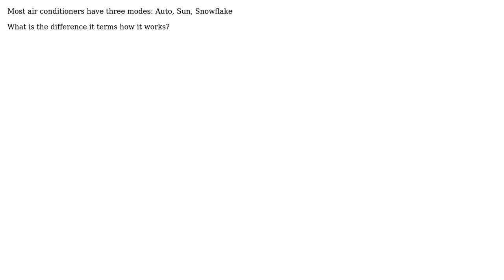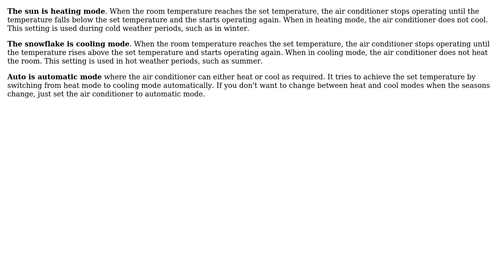Engineering: What's the difference between aircon modes Auto, Sun, Snowflake?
With thanks & praise to God, and with thanks to the many people who have made this project possible! | Content (except music & images) licensed under CC BY-SA | Music | Images & others | With thanks to user Vasyl Boroviak user Fred and the Stack Exchange Network Trademarks are property of their respective owners. You are responsible for your own actions.